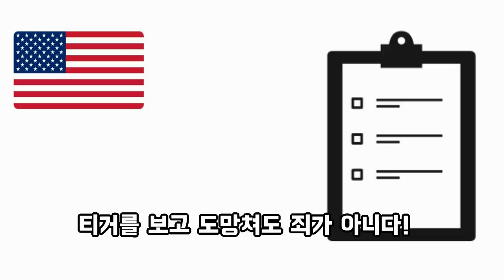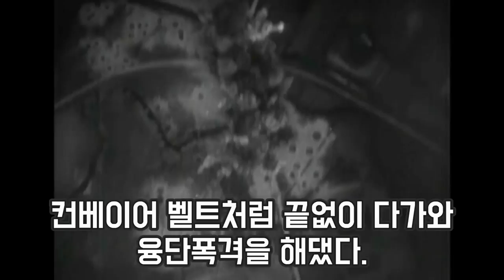조지패튼, 제대로 된 전격전의 맛을 보여주기 시작한다. 코브라작전!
1944년 7월 25일.

새롭게 전선에 복귀한 조지패튼 의 지휘 하에 코브라작전 이 시작된다.

그동안 불리한 보카쥬 지형과 강력한 독일 정예기갑사단에 막혀 제대로 진격하지 못했던 연합군.
구원투수로 등장한 패튼장군 은 강력한 독일 기갑부대의 방어와  보카쥬 지형 을 뚫고 목표대로 진격 할 수 있을까?